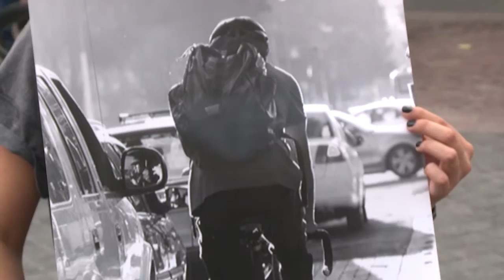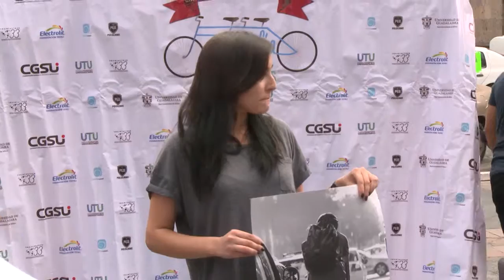Homenaje a “don Gus” en favor del uso de la bicicleta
En el marco del reconocimiento, tuvo lugar la premiación del concurso de Fotografía sobre ruedas
Como un homenaje a la trayectoria de quien fuera líder de los paseos ciclistas e impulsor del transporte no motorizado, la Universidad de Guadalajara develó, en la Rambla Cataluña, una placa a manera de reconocimiento póstumo a Gustavo Berlanga Sánchez “don Gus”, quien falleciera el pasado mes de marzo.

Cultura, investigación, actividades académicas y mucho más, todo en el canal de la Universidad de Guadalajara.